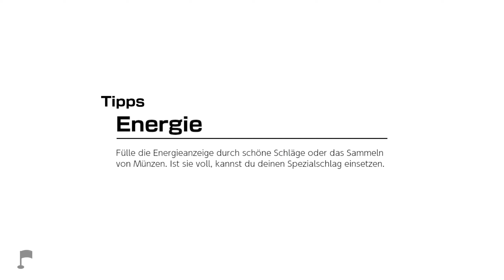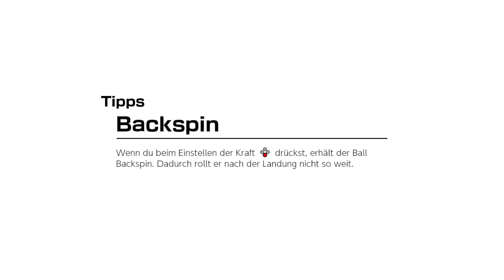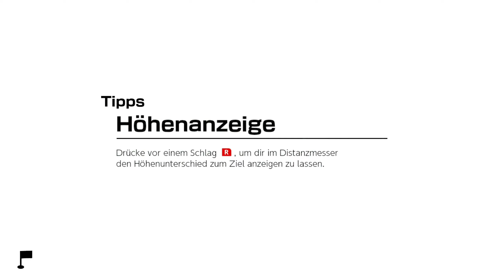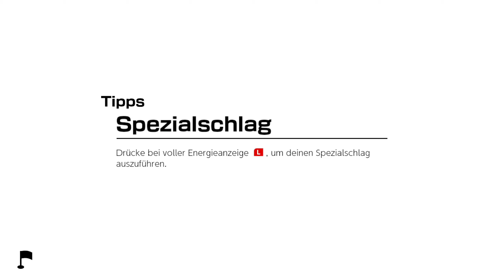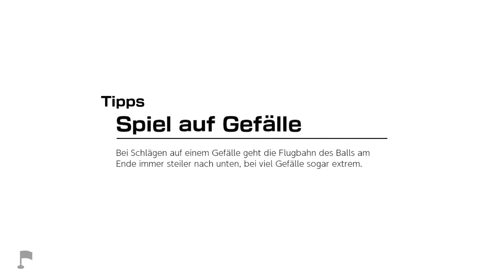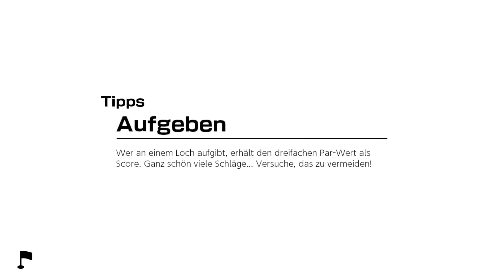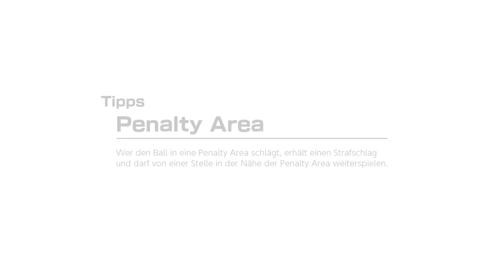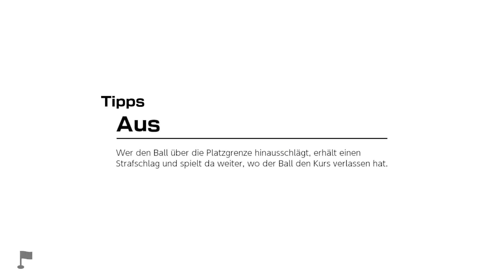Blitzgöttin-Boss & Super Lobs ⛳ Mario Golf Super Rush Part 11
📌Let's Play: Mario Golf Super Rush Part 11: Blitzgöttin-Boss & Super Lobs
📌Noch mehr von mir?
🌍 Sozial Media :
📷 Instagramm: freshynoni

📌Informationen zum Spiel:
Mit der Nintendo 64 Ära meisterte Mario eine weitere Sportart, Golf. Der von Camelot entwickelte Sportspaß bietet im neusten Ableger „Mario Golf Super Rush“  eine Menge an Neuerungen.
Neben den herkömmlichen Charakteren des Franchises wie Mario, Peach, Donkey Kong und Co. triefst du ebenfalls auf ungewöhnliche wie Pauline, Football Chuck oder sogar König Bob-omb. Mit diesen schlägst du dich durch die verschiedensten Modi. Neben dem Standard-Modus, in welchem man versucht, die wenigsten Schläge zu nutzen, gibt es ebenfalls „Speed-Golf“. Dort jetzt du nach deinem Schlag dem Ball hinterher und versucht so schnell wie möglich einzulochen, der Schnellste Sprinter gewinnt. Doch Achtung, denn bei der ganzen Sprinterei geht deine Ausdauer flöten! Während des Sprints musst du Kartenhindernissen und sogar Spezial-Schlägen -sowie Sprints deiner Gegner ausweichen, um nicht vom rechten Weg abzukommen.
Eine besondere Variante des Speedgolfs ist das Battle-Golf, ein 9-Löchiges Chaosfeld ohne Regeln! Wer zuerst 3 Bälle einlocht gewinnt das hektische Hin und her!
Das Spiel kann sowohl per Knopfsteuerung als auch für das perfekte Spielerlebnis mit Bewegungssteuerung gespielt werden, wobei die Joy Cons wie ein richtiger Golfschläger gehalten werden
Singleplayer Erfahrung kommt durch den Abenteuer Modus ebenfalls nicht zu kurz. Dein Mii, ein neuer Golf-Rookie beginnt seine Karriere und will es ganz weit bringen. Doch der Weg zum Golfstar ist beschwerlich. Durch ein Rang -und Erfahrungssystem kannst du deine Erfolge perfekt verfolgen. Der Abenteuer-Modus bietet einen perfekten Einstieg in Mario Golf Super Rush und dessen verrückten Spielmodi.
📌Weitere Daten:
◾ Titel: Mario Golf: Super Rush
◾ Entwickler: Camelot
◾ Publisher: Nintendo
◾ Systeme: Nintendo Switch
◾ Genre: Sports
◾ Erscheinungsdatum: 25. Juni 2021
◾ Altersfreigabe: 6 Jahre
◾ Metascore: 75%

◾ Hasthag